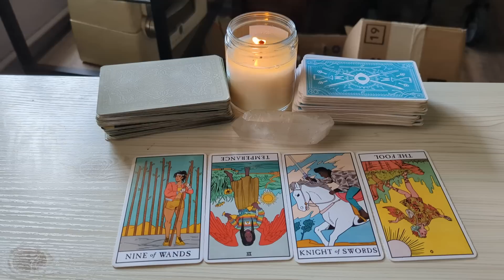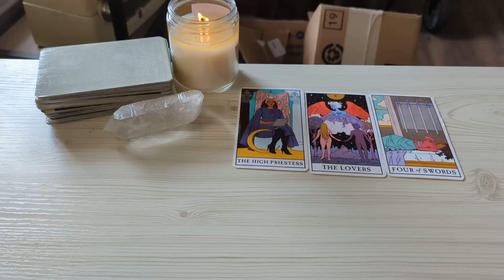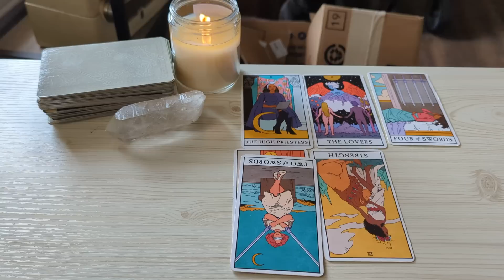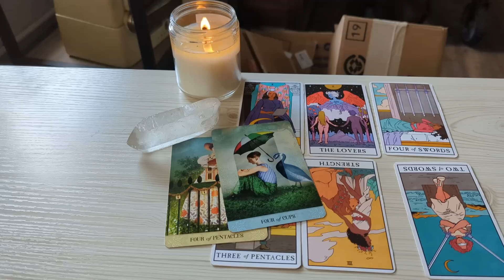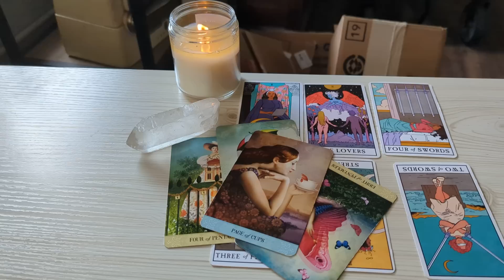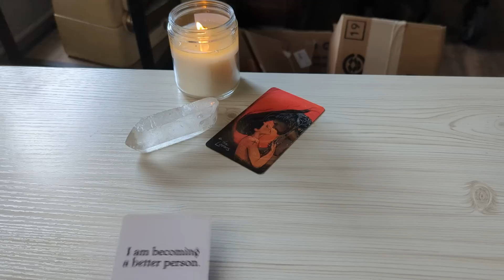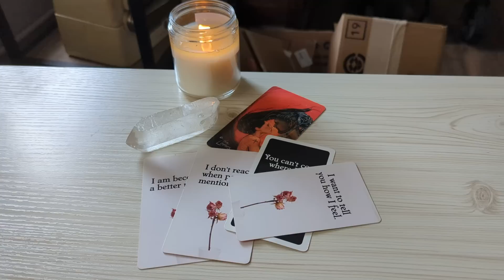Pisces ♓ They Are Scared, um, Spitless of Their Feelings for You. Pisces Tarot December 2022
Pisces Tarot Reading  December 2022.This is a general love tarot reading for Pisces Sun, Moon, Rising, Venus sign)! Cross-watchers are very welcome here.